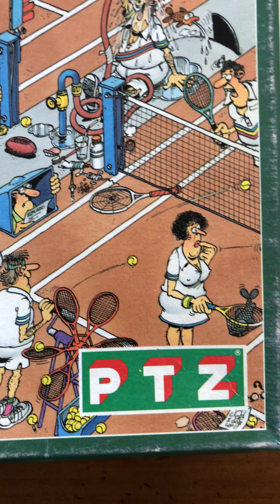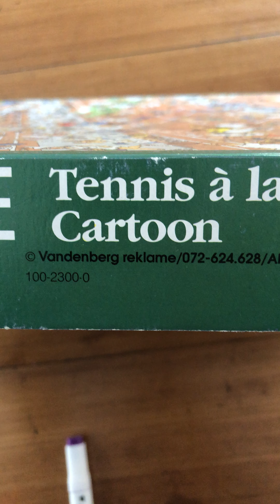Jan van Haasteren PTZ-Tennis à la Cartoon. 100-2300-0 Groene doos + Groen logo.